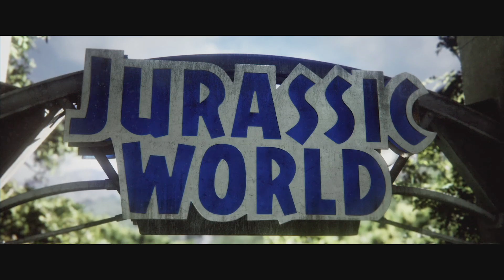Mistakes Were Made in Jurassic World Evolution 2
THE WITCHING HOUR
NIGHTMARE FROM THE DEEP